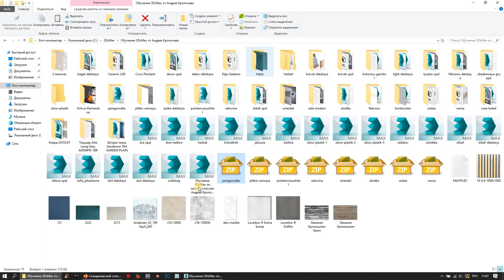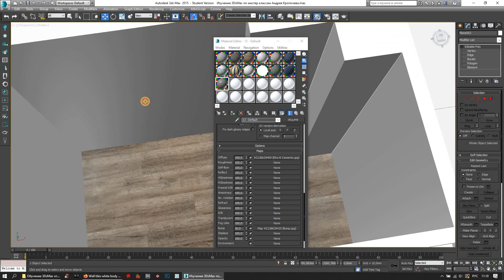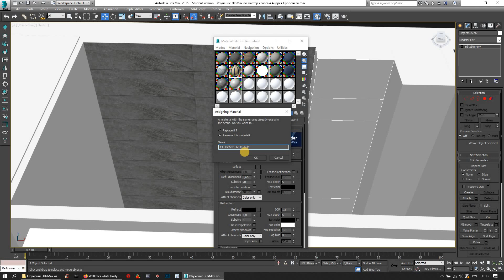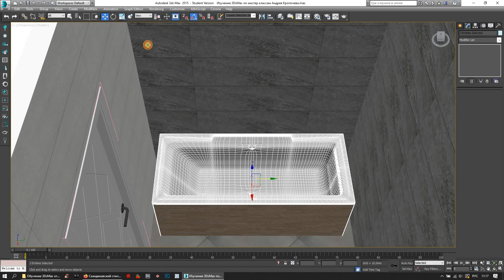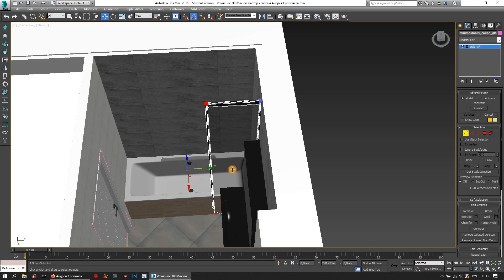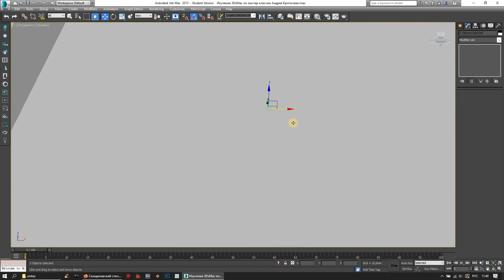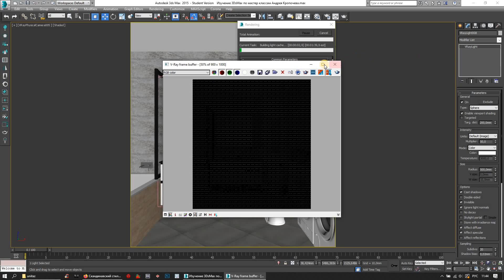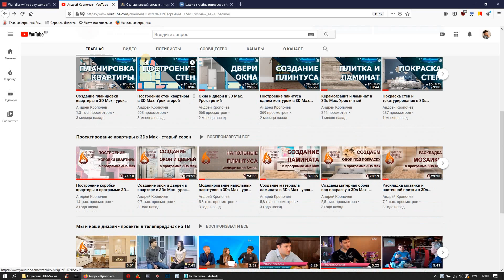Визуализация ванной комнаты в 3Ds Max - урок тринадцатый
Дизайн интерьера ванной комнаты в 3D Max - моделирование, визуализация и рендеринг в 3Ds Max + VRay